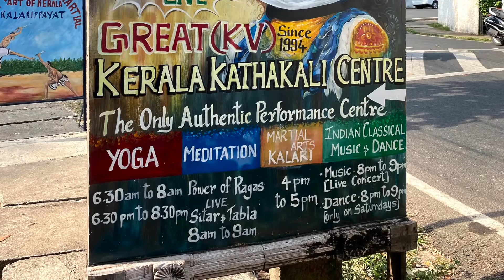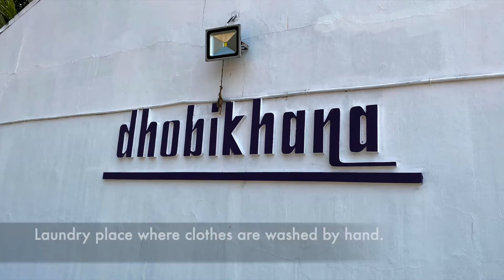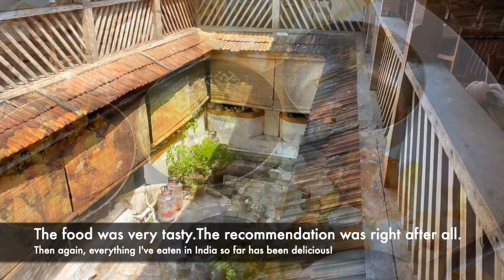India Travels, Part 2 Of 4 | Kochi, Kerala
This is Part 2 of 4 of a trip to India. A visit to Kochi in the State of Kerala. It is a very tropical and wonderful area of India. You will see Kathakali  a traditional Kerala play. An excursion to the famous backwaters of Kerala.
Wonderful place to visit!